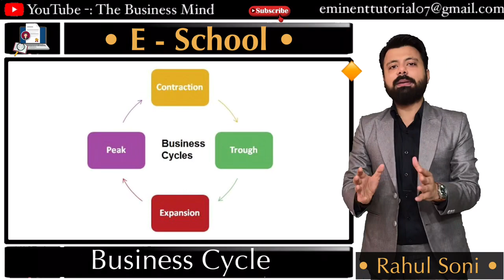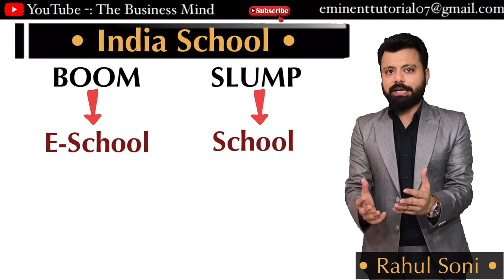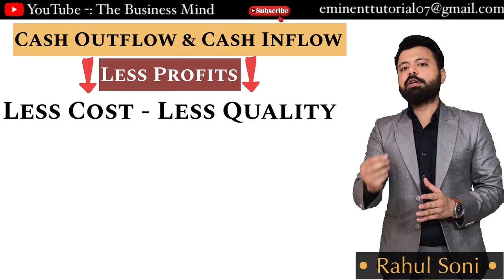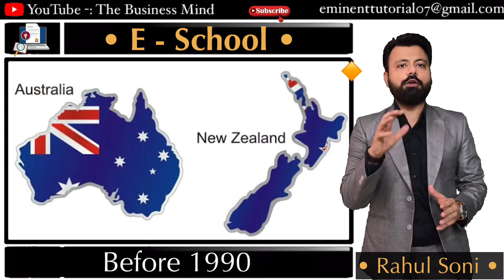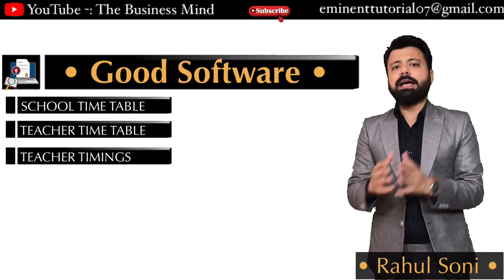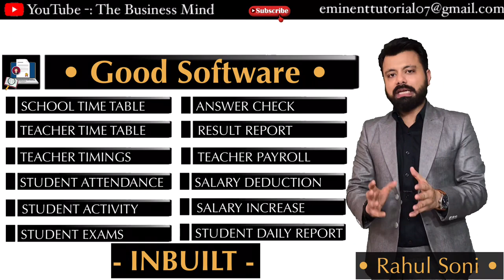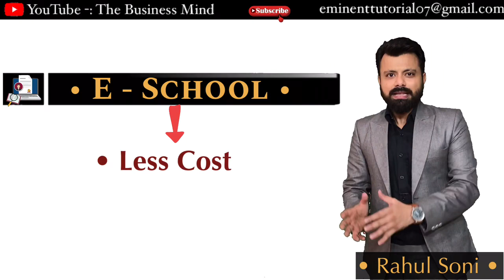How To Open Smart School ?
This video is about How To Start E-School ? Education Industry is one of the most leading and prime industry. Almost every individual wants to get good education for the better career option and good life.

And coronavirus has brought a new Education System which is Smart School basically E-School.

If you are interested in details then don’t miss this video.

🙋🏻‍♂️ THANKS 🙏🏻